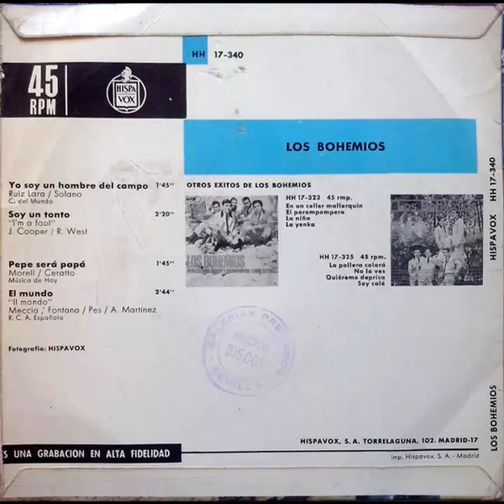Los Bohemios - Yo soy un hombre del campo (1965)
• Sello: Hispavox ‎– HH 17-340
• Formato: Vinyl, 7", 45 RPM, EP
• País: España
• Fecha: 1965
• Género: Rock, Pop

• Pistas:
A1  Yo Soy Un Hombre Del Campo  00:00
A2  Soy Un Tonto  02:40
B1  Pepe Sera Papa  05:17
B2  El Mundo  07:02